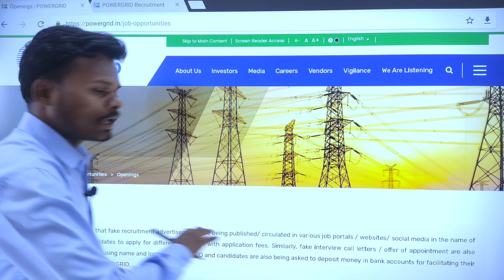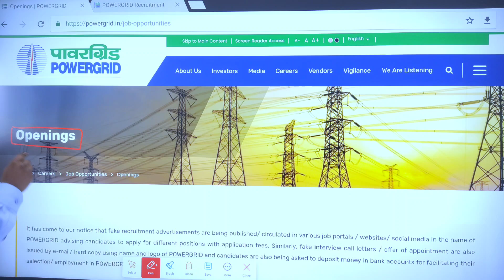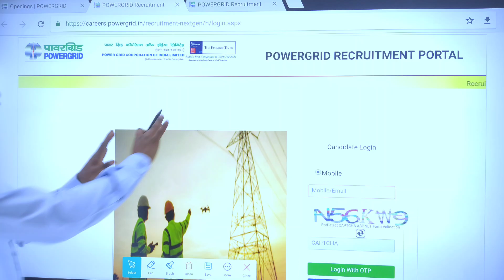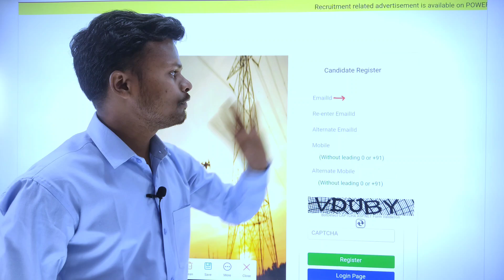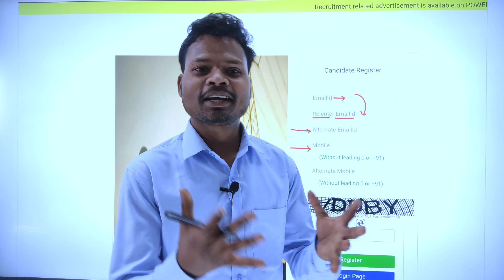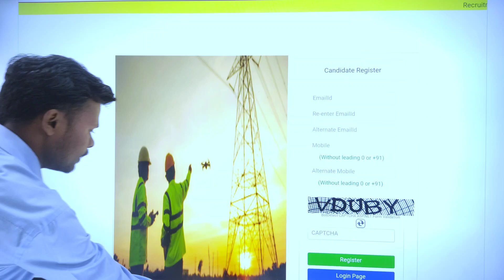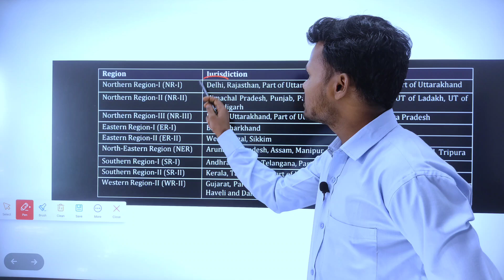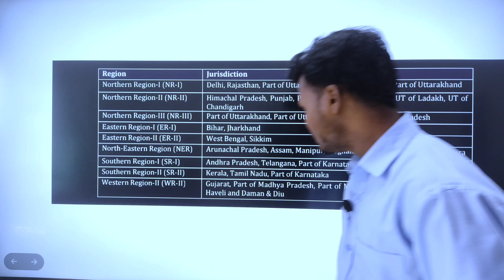PGCIL Recruitment 2023 | PGCIL Junior Technician previous cutoff | pgcil exam date 2024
Related Tags -
Power grid recruitment update
pgcil form fill
pgcil form kaise bhare
npcil form kaise bhare
npcil form kaise bhare 2023
pgcil form kon kon bhar sakta hai
pgcil form kis region se bhare
pgcil form kya hai
pgcil form kaha se bhare
pgcil form ka payment kaise kare
pgcil form fill up 2023
pgcil form fill up
npcil form fill up 2023
pgcil form correction kaise kare
pgcil form apply
pgcil form edit kaise kare
pgcil form fill up 2023 civil engineering
pgcil form fill up 2023 last date
pgcil syllabus
pgcil syllabus 2023
pgcil syllabus 2023 iti electrician
pgcil junior technician syllabus
pgcil junior technician syllabus 2023
powergrid syllabus
powergrid syllabus 2023
powergrid syllabus 2023 iti electrician
powergrid iti electrician syllabus 2023
powergrid electrician syllabus 2023
powergrid junior technician trainee electrician syllabus 2023
pgcil junior technician trainee electrician syllabus 2023
pgcil junior technician official syllabus 2023
powergrid junior technician official syllabus 2023
pgcil technician syllabus 2023
pgcil junior technician syllabus, powergrid junior technician syllabus
powergrid junior technician syllabus 2023
pgcil syllabus 2023 for electrician
pgcil syllabus 2023 electrician
powergrid syllabus 2023 for electrician
powergrid syllabus 2023 electrician
powergrid syllabus junior technician
pgcil syllabus junior technician
pgcil syllabus 2023
pgcil syllabus
pgcil syllabus 2023 electrical
pgcil syllabus 2023 civil engineering
pgcil syllabus 2023 electrical engineering
pgcil syllabus electrical
pgcil syllabus 2023 civil
pgcil syllabus civil
pgcil syllabus for electrical engineering
pgcil full information
pgcil full form fill up
pgcil full form
pgcil full details
pgcil full syllabus
pgcil full notification
pgcil full course
pgcil ka full form
pgcil recruitment 2023 full details
pgcil apprentice full Details